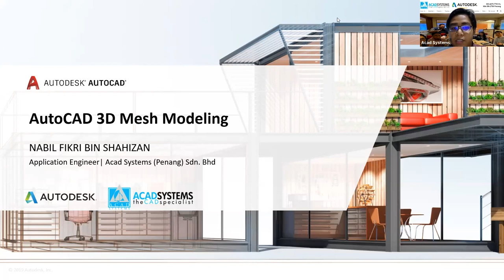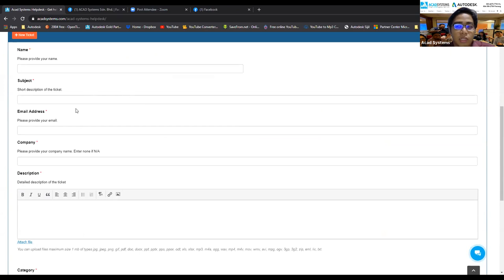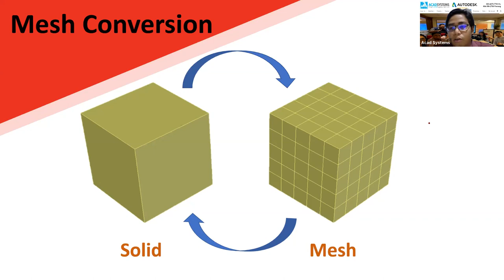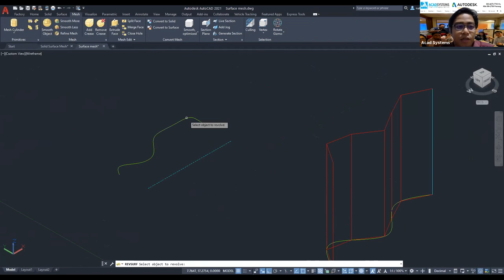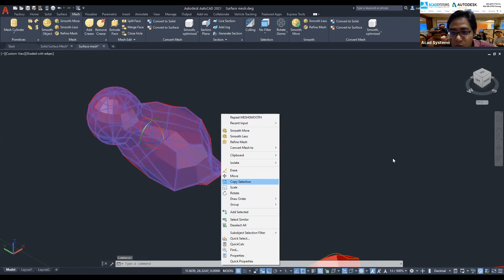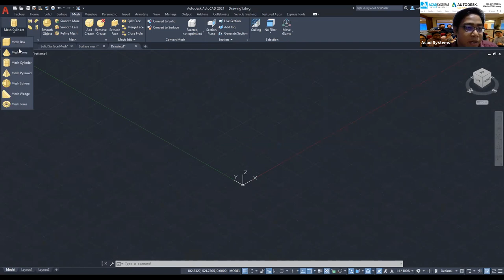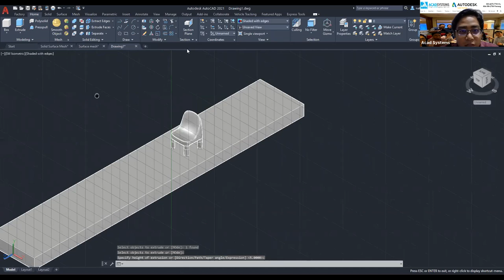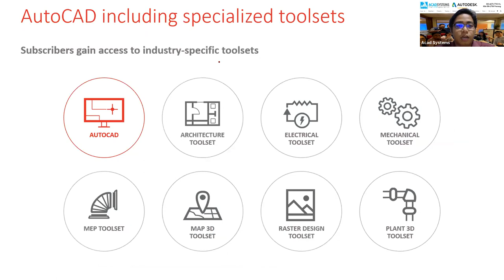AutoCAD Mesh Modeling by Acad Systems Sdn. Bhd.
AutoCAD Mesh Modeling

Do you need to do a complex geometric 3D design in AutoCAD but do not want to go deep into a time-consuming surface modeling tool? While Inventor and Fusion 360 have Freeform modeling, in AutoCAD they have mesh modeling. In mesh modeling, you can do a complex shape in a matter of time.

You can reshape mesh objects by smoothing, creasing, refining, and splitting faces. You can also drag edges, faces, and vertices to mold the overall form. Once finished, you can then convert this deformed mesh back into a solid or surface model.

In this free online lesson, you will learn the capability of mesh in AutoCAD and how it can help you create complicated designs faster. We will show you the function of the mesh tools as well as an example model that can be created using these tools.

Date: 20th January 2021 (Wednesday)
Time: 1430 pm to 1500 pm